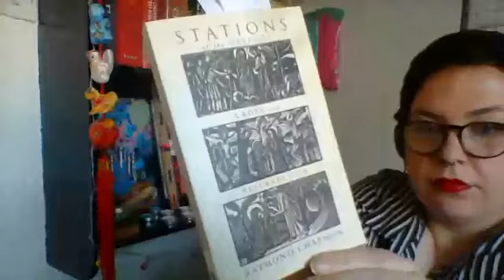Holy Saturday Morning Prayer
Our Student Chaplaincy Assistant, Lilly Nelson leads us in a meditative service of morning prayer via Facebook Live on Holy Saturday, 11th April 2020.